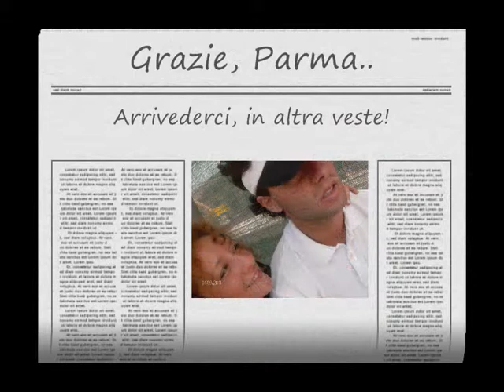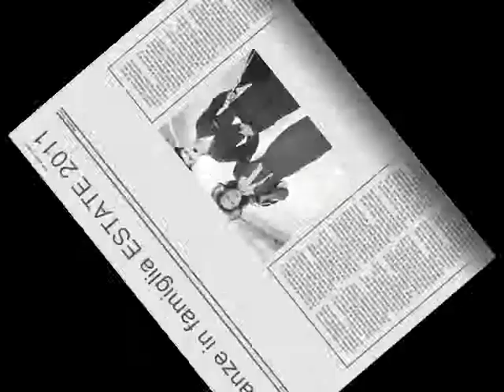Vacanze 2011 da Parma a Castellanza Via Cascia 0001